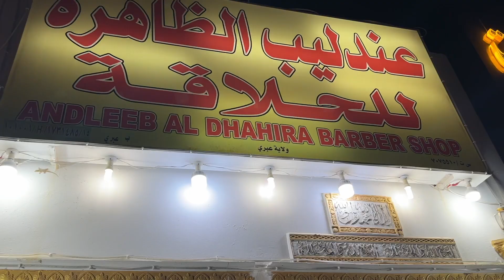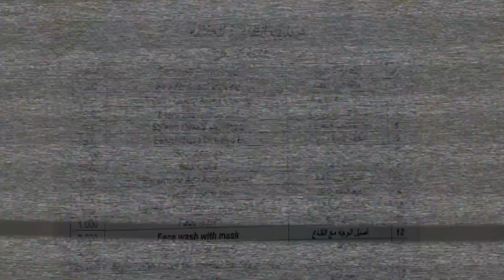I'm going to shape up beard - Part 2 | Waqas Nasir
My name is Waqas Nasir. I'm digital media teacher and independent creator with a lifelong interest in video, photo, and tech. I upload videos about my life, learning, travelling, whatever I could catch on my camera that I can share.